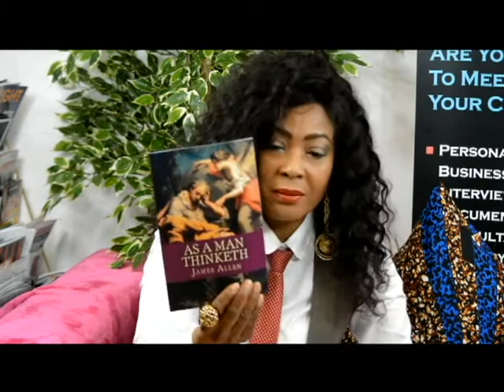A NEW LIFE-THE 40 DAY JOURNEY DAY 10